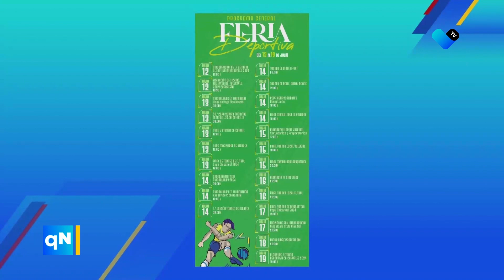No te pierdas nuestra cápsula informativa.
📢🎙️ ¡No te pierdas nuestra cápsula informativa del 4 de Julio con Mariangel Zertuche!

📺✨ Mantente al día con las noticias más relevantes. 📰🌟